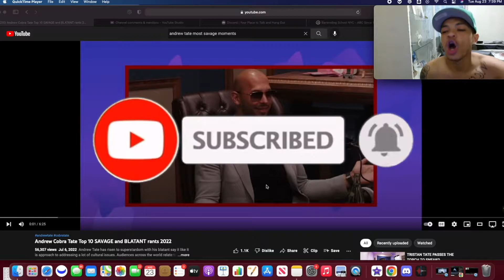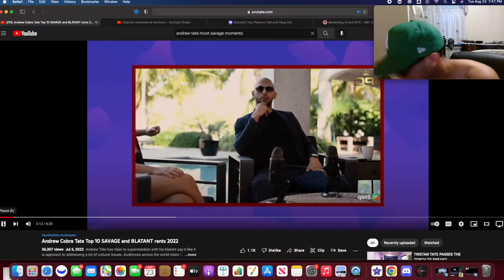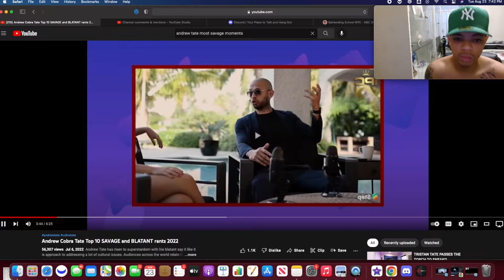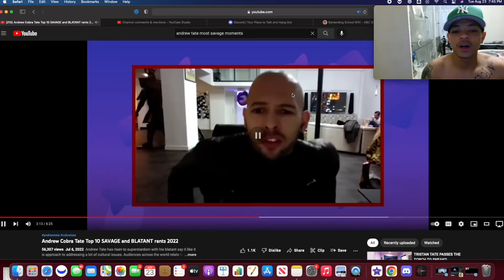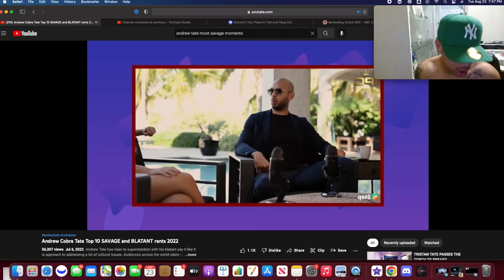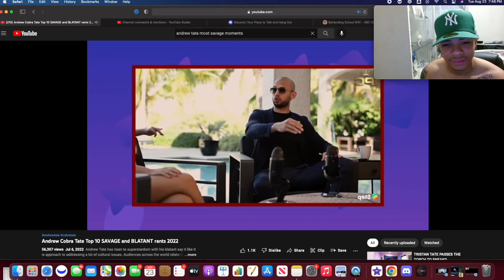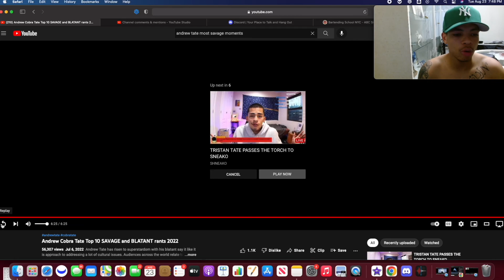ANDREW TATE MOST SAVAGE MOMENTS ( REACTION)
Twitter.com/d_mac718
Instagram.com/MacTv_